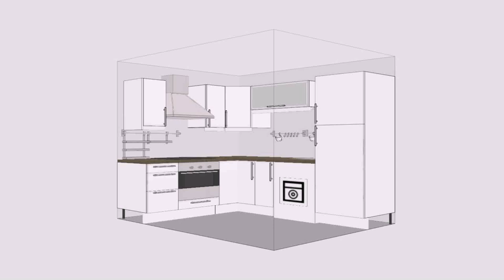Small House Plans With Great Kitchens